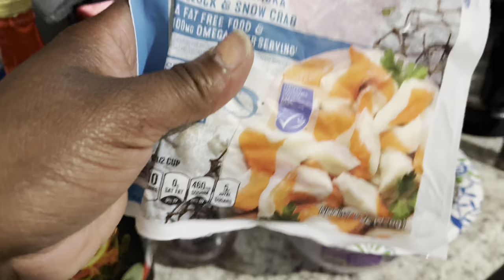Baked chicken for dinner with salad and imitation crab meat….,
With a little red wine 🍷